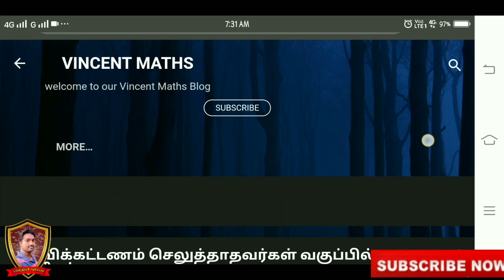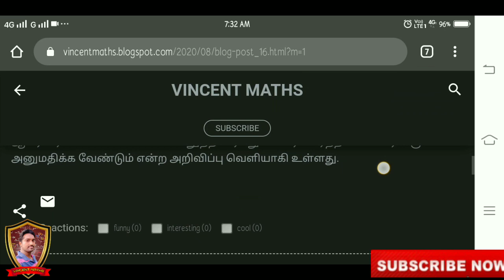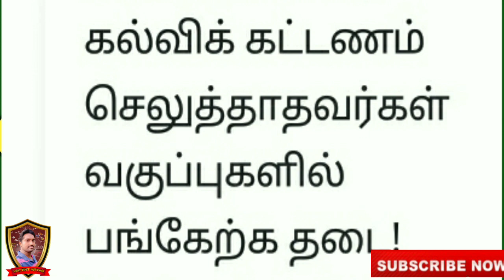Breaking News | கல்வி கட்டணம் செலுத்தாதவர்கள் வகுப்பில் பங்கேற்க தடை | Annauniversity new update